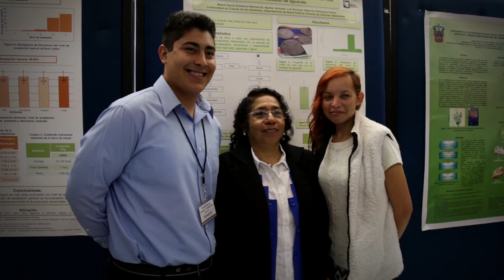Estudiantes de CUCBA elaboran tortilla de maíz y aguacate.